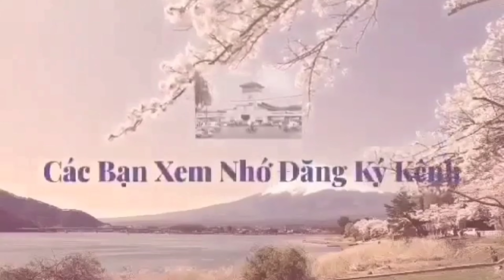Từ Thành Phố Đà Nẵng Qua Hầm Biển Lăng Cô Về Huế 2022